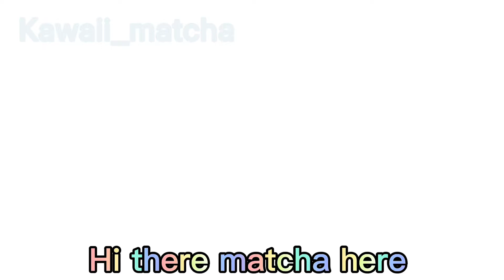Thank you so much for 70 subscribe +information if we hit my goal!!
Goal 70/100